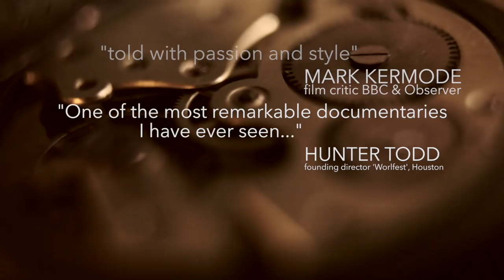The Watchmaker's Apprentice Trailer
“A lovely, charming, insightful look at a unique relationship told with passion and style” Mark Kermode

The Watchmaker’s Apprentice is a fascinating portrait of two remarkable men. It tells the incredible story of George Daniels’ rise from Dickensian poverty to become the world’s greatest living watchmaker and the one man who, through relentless tenacity, would become accepted as his one and only apprentice: Roger W Smith.
The Watchmaker’s Apprentice is a unique testimony to their extraordinary craft, touching relationship and unique personalities. It’s about gentle obsession and inspiring perseverance; a compelling insight into what makes the greatest mechanical artists tick. It is about time itself and the opportunities we have to leave an eternally lasting imprint on the world from our fleeting existence.
Narrated by actor John Rhys Davis (Lord Of The Rings), this highly anticipated film contains the last interview George Daniels gave, just before his death in October 2011.